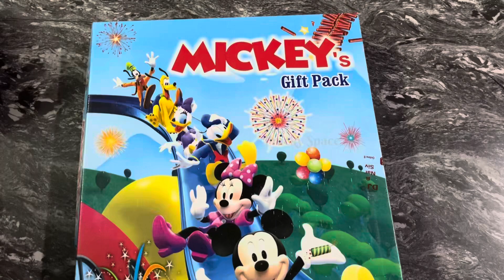Sivakasi Crackers Testing 2023 | GOAT Crackers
Kindly do your own research before you ordering the crackers

Address:
3/928 B2, Sattur Road, Paraipatti, Sivakasi

crackers testing
crackers testing video in tamil
crackers testing 2023 tamil
crackers
crackers video
crackers sound
crackers in tamil
crackers testing
crackers 2023 in tamil
crackers 2023
crackers videos
crackers crackers
crackers tamil
crackers experiment
crackers unboxing
crackers unboxing in tamil
crackers unboxing 2023
crackers unboxing video
crackers unboxing in tamil 2023
crackers unboxing video in tamil
crackers gift box unboxing
crackers experiment
crackers video tamil
crackers sivakasi 2023
crackers sivakasi
crackers wholesale market in sivakasi
crackers in sivakasi
crackers 2023 sivakasi
crackers online
crackers online shopping
crackers online shopping in tamil
crackers shop in sivakasi
sivakasi crackers
sivakasi crackers gift box price list 2023
sivakasi crackers price list 2023 tamil
sivakasi crackers 2023 price list
sivakasi crackers shop 2023
sivakasi crackers
sivakasi crackers factory
sivakasi crackers gift box
sivakasi crackers price list 2023 tamil sivakasi crackers 2023 tamil online shopping
kannan crackers unboxing 2023
unboxing crackers
diwali crackers unboxing 2023
sound crackers official
deepavali crackers
2023 crackers sivakasi
2023 sivakasi crackers
low price crackers in sivakasi 2023
wholesale crackers in sivakasi
online crackers shopping sivakasi 2023
online crackers shopping sivakasi
online crackers shopping
online crackers
tamil review
pattasu
kannan pattasu kadai
pattasu at low price
kannan crackers
kannan crackers 2023
kannan crackers testing 2023
kannan crackers sivakasi
kannan crackers price list 2023
kannan crackers unboxing
kannan crackers online booking
kannan crackers review
kannan crackers 2023 tamil
kannan crackers testing